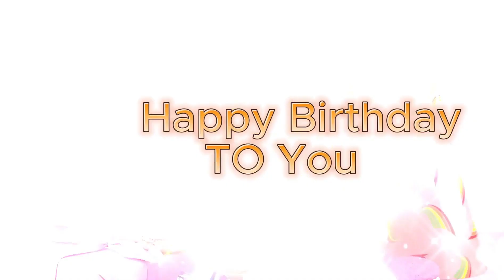Oaklee Birthday Song Happy Birthday To You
Thanks
Happy Birthday
happy marriage

Please write us:
1. First Name
2. Gender
3. Nationality

Send this Ecard:
Thanks